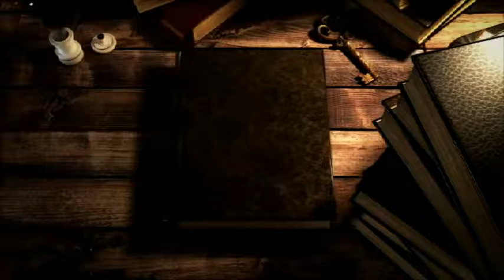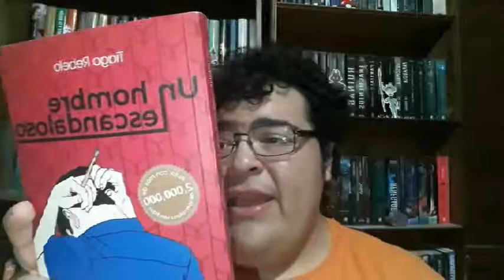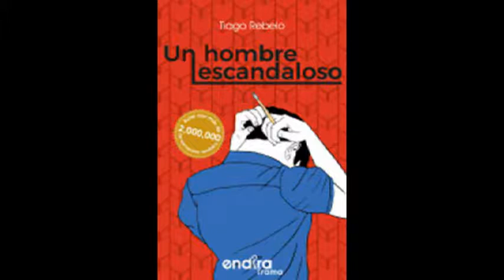Reseña: Un Hombre Escandaloso, Tiago Rebelo; Las Puertas de La Literatura